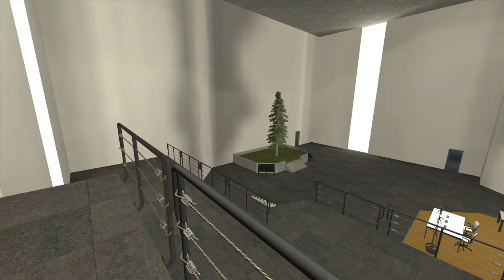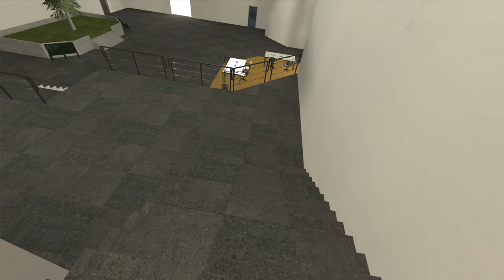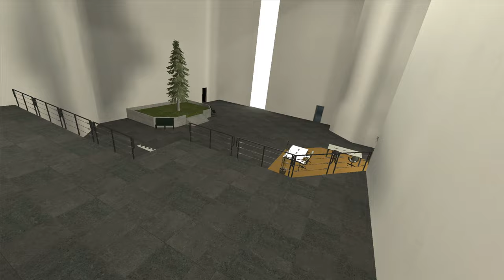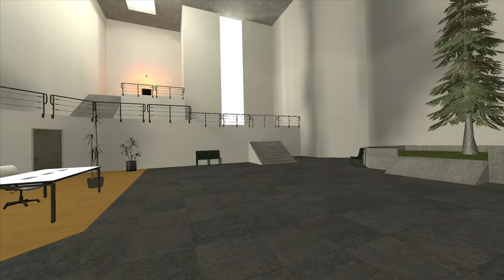GMOD VR: Exploring gm_Liminal_Gallery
Perusing the Liminal Gallery, a collection of liminal spaces in the form of an art exhibition.